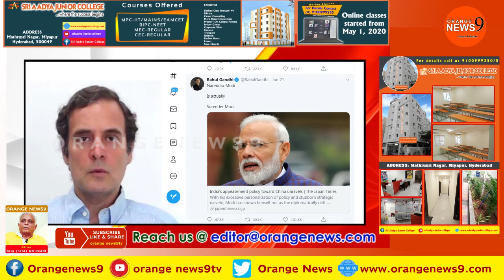Is Rahul and his mom, Sonia chose to don the ‘Bhasmasura’ act?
The ongoing twitter war unleashed by former Congress President Rahul Gandhi and is mother, present party’s acting president, Sonia Gandhi, against Modi-headed government seems not going well with the people at large across India.
If Rahul Gandhi’s “Chowkidar chor hai’ jibe has reduced the part to 52 in in last year Lok Sabha polls, then the present ‘Surrender Modi’ jibe amidst tensions at Galwan borders with China,” may as well relieve that party's existence from national political arena.
An indication to this effect is evident from the C-Voter surveys conducted on both occasions – first in Modi government handling the fight against Covid-19, and later in the face-off with China too. It ensures the Prime Minister’s popularity intact - over enviable 65 per cent.
The BJP President Nadda and its spokesperson Sambit Patra hit back claiming that it was during the erstwhile Nehru era that India has surrendered more than 4,300 sq kilometers of land to China as well Pakistan.  They reiterate that Prime Minister was right when he told the Opposition parties at a meeting recently that not even an inch of land had conceded to aggressive China, which crossed the LAC and backtracked after Maj Generals meetings and later at diplomatic level.
The war of nerves continue between the Congress and BJP, notwithstanding the fact of satellite images establishing the fact that it was China which proved an aggressor for crossing the LAC.  But, unrelenting Congress is going ahead blindly against the Modi government.  Meanwhile, the aggressive Congress which was bent upon to demoralize the Indian army using the shoulders of Prime Minister Modi, received a setback.  This was in the form a PIL demanding a probe into the alleged Memorandum of Understanding signed between the Indian National Congress (INC) and Communist Party of China.  The visuals available in Google search indeed startling with Rahul Gandhi, who was first time MP and party general secretary in 2008, is seen signing the MoU, probably with his counter-part.  Then UPA Chairman and Congress President Sonia Gandhi were clearly seen in the same photo with Chinese president Xi Jinping.  Then Commerce Minister Anand Sharma was also seen in the photo. Now, the pressure is mounting on the Congress to come clean by making the MoU content public.  How the Supreme Court will respond, one has to wait and see.